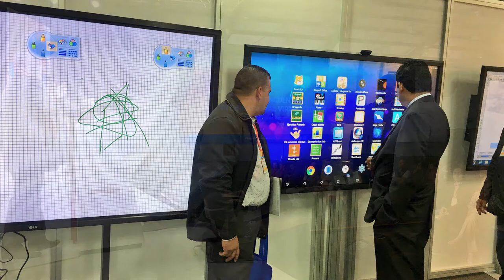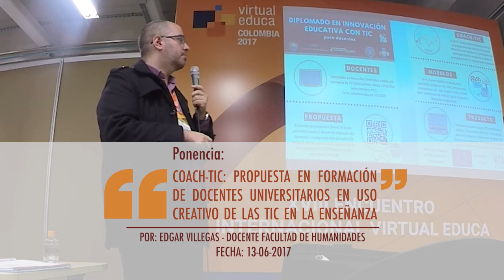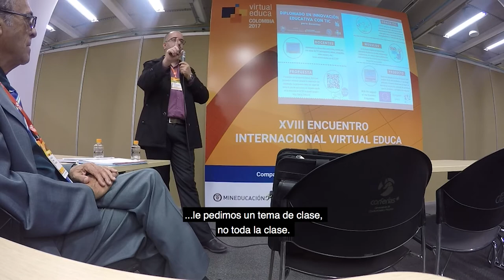Participación del CETEP en Virtual Educa 2017